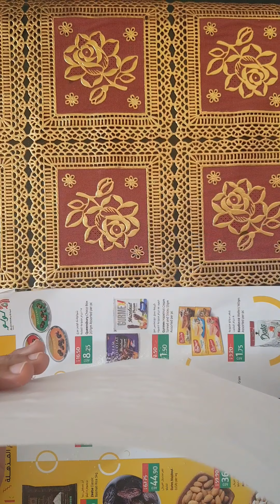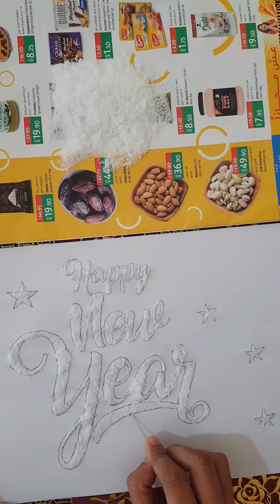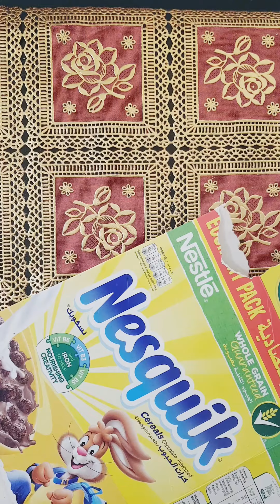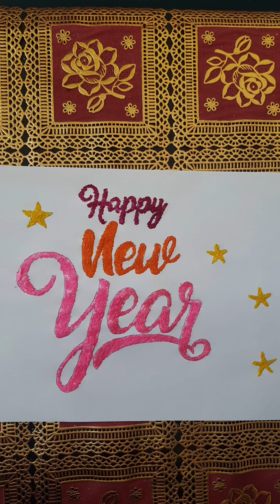New Year Door Decoration | Salt Painting | Easy Art for Kids| ഉപ്പുകൊണ്ടും ഡെക്കറേറ്റ് ചെയ്യാം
In this video I showed only one design to do. But you  can use many pictures. If you can print out the picture of your choice, the work will be more easy.

Please do not take any picture or content from my video without my permission.